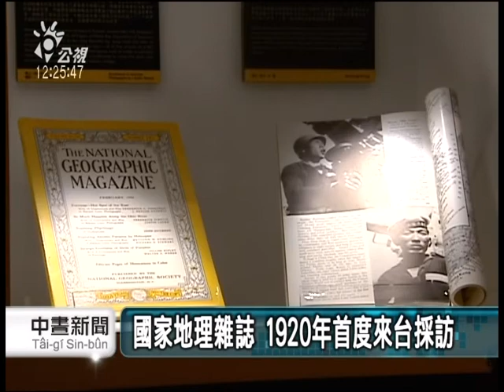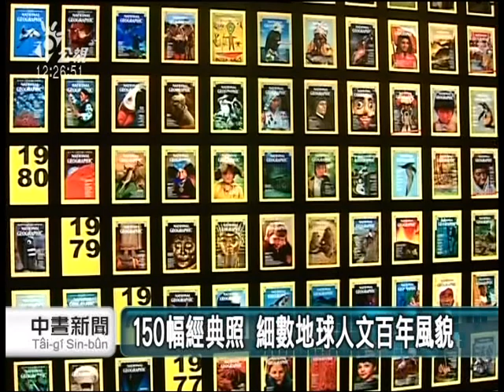20130920 公視中晝新聞 國家地理雜誌 百年經典影像展登場